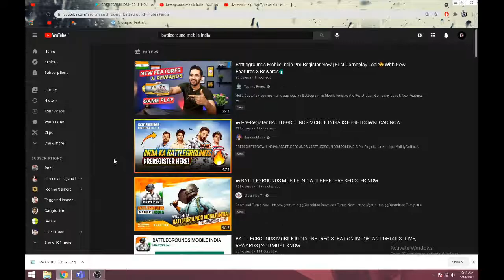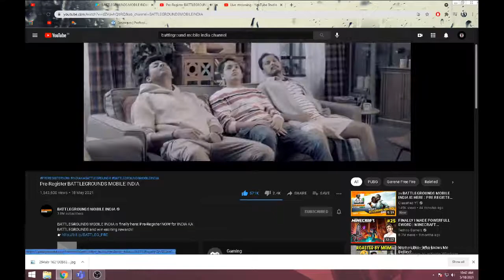PRE-REGISTRATION KARLO BETE REWARDS MILEGA - LUVDEVIL GAMING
Hey guys!